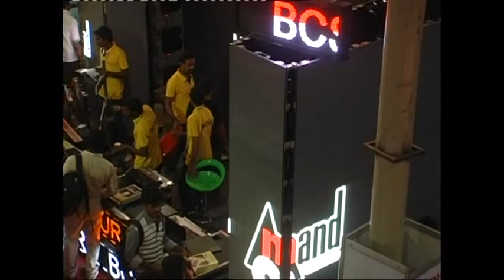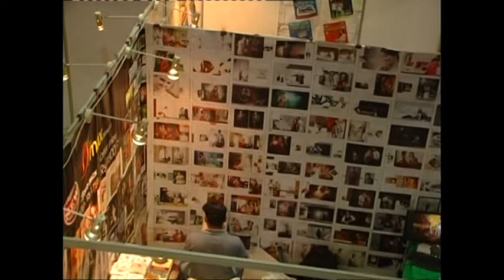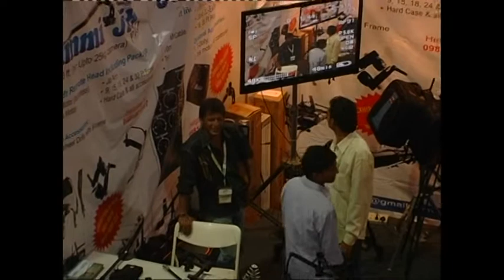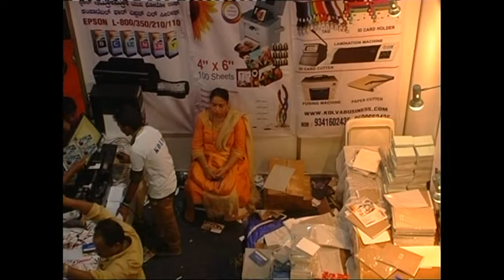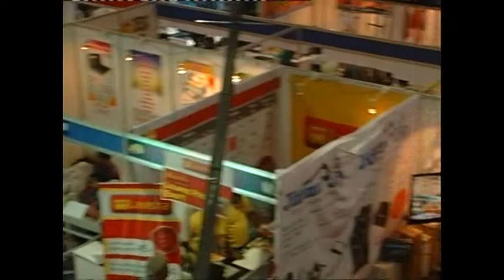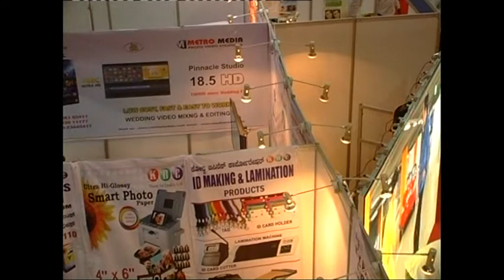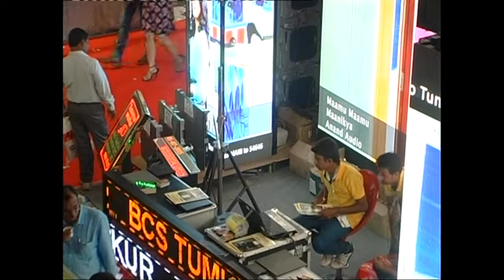BCS LED TUMKUR, PHOTO TODAY- International Exhibition for LED Industry @ Palace Ground, Bangalore.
BCS LED TUMKUR, PHOTO TODAY- International Exhibition for Indoor/Outdoor Advertising and LED Industry @ Palace Ground, Bangalore.